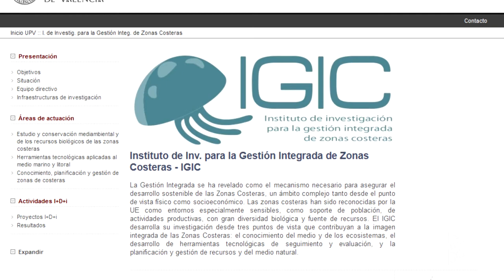Noticias @UPVTV: XX Aniversario Campus de Gandia @campusgandiaupv [13-07-2015]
El Campus de Gandia de la Universitat Politècnica de València ha concluido la celebración de su vigésimo aniversario con un encuentro social que ha reunido a las personas que hicieron posible la puesta en marcha de este centro universitario; entre ellas, el catedrático Juan José Moragues; el que fuera primer director de la Escuela Politécnica Superior de Gandia, Pepe Frau; alcaldesa de la ciudad en el momento de la constitución del centro y Victoria Fernández; que fue miembro de la Asociación ciudadana Pro-Universidad.

El rector de la UPV, Francisco Mora, ha presidido este acto en el que se ha querido reconocer a quienes han formado parte de la historia del Campus de Gandia.

El 25 de octubre de 1994 se inauguró el Aulario, el primero de los edificios que integran el actual Campus de Gandia cuyo origen se remonta a dos años antes; cuando el Ayuntamiento de la Ciudad Ducal y la Universitat Politècnica de València, con Justo Nieto como rector, estudiaron su implantación en la capital de la comarca de La Safor.

En 1993 comenzaron las primeras clases universitarias de los títulos de Ingeniero Técnico Forestal e Ingeniero Técnico en Telecomunicación, especialidad Sonido e Imagen, en los locales del Colegio Escolapias.

En el año 94, la Escuela se trasladó al Grau de Gandia. Nacía, así, el Campus de Gandia de la Universitat Politècnica de València.

Desde entonces, el campus ha experimentado una evidente transformación. Se ha ido dotando de nuevos servicios, laboratorios, salas de informática, estudios de radio y televisión y edificios clave como el CRAI, el Centro de Recursos para el Aprendizaje y la Investigación.

Por otro lado, la relevancia de su producción científica e investigadora le ha proporcionado una destacada presencia tanto a nivel nacional como internacional. En este sentido, el IGIC, el Instituto para la Gestión Integrada de Zonas Costeras, es centro de referencia.

Además, el Campus de Gandia contribuye como foco de promoción de la ciudad de la que forma parte.

Durante estos 20 años, el Campus de Gandia se ha ido consolidando en las distintas facetas que lo ocupan, ha ampliado su oferta académica de Grados y Másteres y ha formado a más de 10 000 estudiantes.